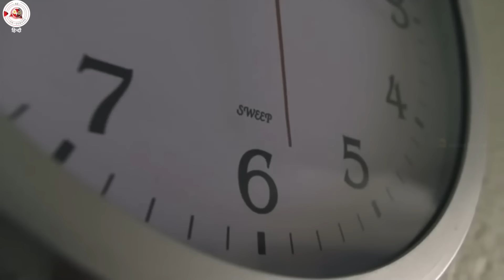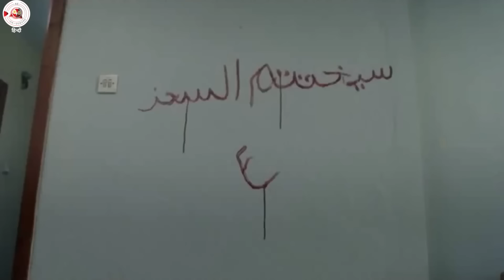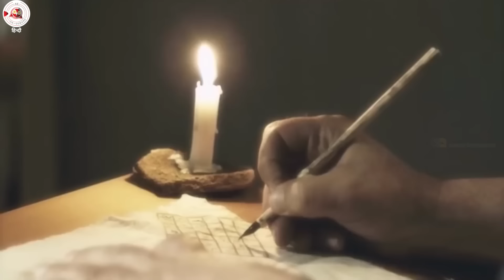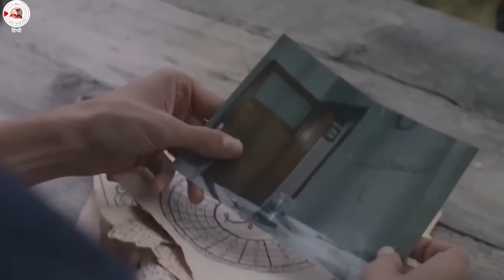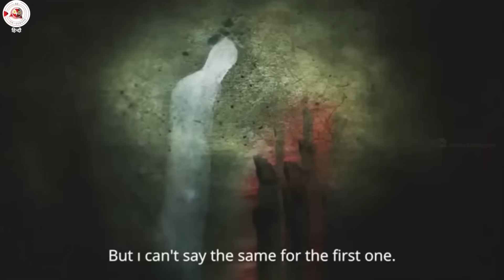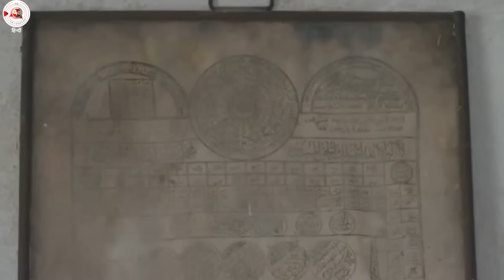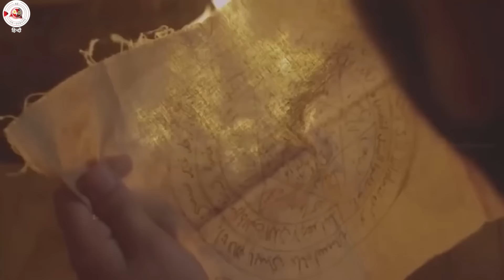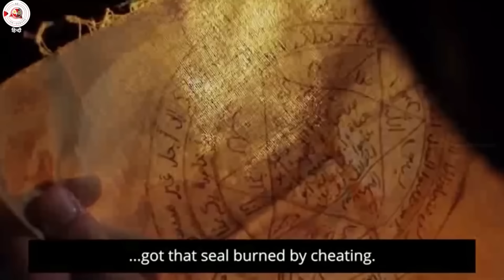शैतान का गुलाम 1 (Huddam 1) - Full Movie | Murat Özen | Nilgün Baykent | Horror Movie | AEOD Hindi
Can and his mother Derya live an ordinary country life. But after a while his mother starts to exhibit strange behavior. Intrigued by Derya's enigmatic behavior Can begins to wonder about his mother's childhood.

Director: Utku Uçar
Writers: Utku Uçar, Murat Özen
Stars: Murat Özen, Nilgün Baykent, Selcan Toker